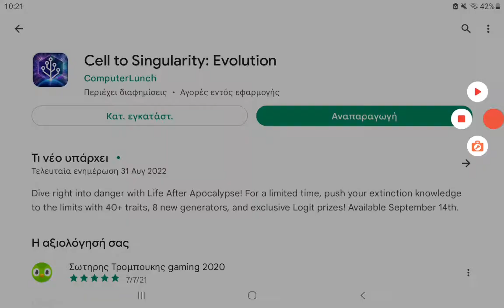the extinction event is here in cell to singularity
the new update for cell to singularity is finally here in full version (it was beta for almost a month)